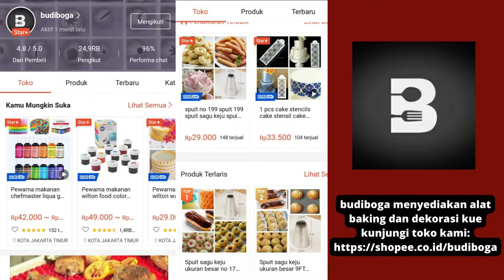MAKANAN BAYI PERTAMA USIA 6 BULAN - BUBUR SUSU ARROWROOT LABU KUNING - TIP MEMBUAT MAKANAN MPASI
BUBUR ARROWROOT LABU KUNING

Waktu masak: 25 menit
Waktu makan: siang

Bahan:
40 gr tepung garut/angkrik/arrowroot.
50 gr labu kuning, potong dadu kecil.
350 ml air.
20 gr susu bubuk formula lanjutan sesuai usia, larutkan dengan 4 sdm air matang.

Cara Membuat:
1. Larutkan tepung arrowroot dengan air. Aduk rata.
2. Didihkan larutan tepung sambil diaduk-aduk hingga mendidih. Tambahkan potongan labu kuning. Masak hingga bubur matang dan labu kuning menjadi lunak. Sesaat sebelum diangkat, masukkan larutan susu fromula lanjutan. Masak lagi sebentar, angkat.
3. Tuang bubur ke dalam blender. Proses hingga lembut. Angkat.
4. Tuang  ke  mangkuk makan. Hidangkan.

Tip: Tepung aroorroot bisa diganti dengan tepung maizena.